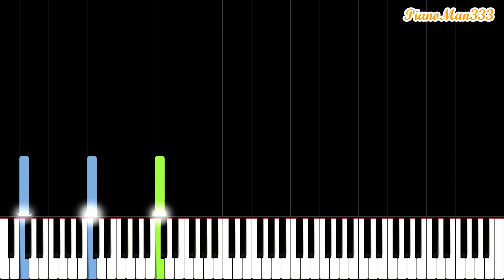Belle - Beauty and the Beast (Piano Tutorial) [Synthesia]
Piano tutorial for "Belle" from the Disney movie Beauty and the Beast. Would you like to see more Disney piano tutorials? Let me know what piano tutorials you would like to see :)